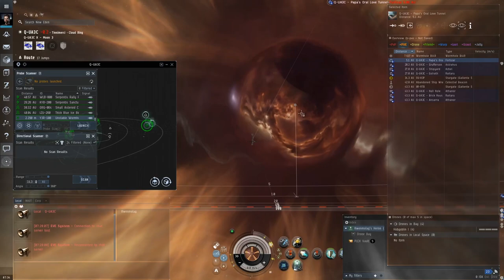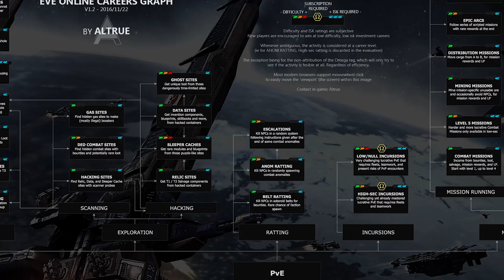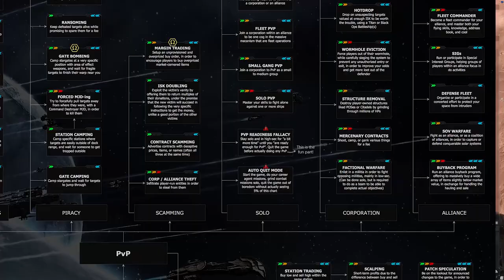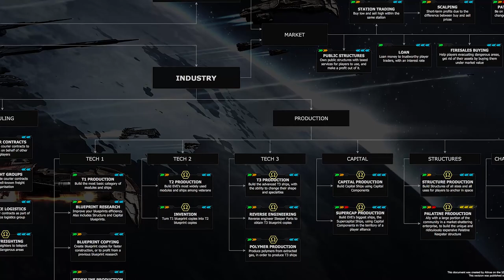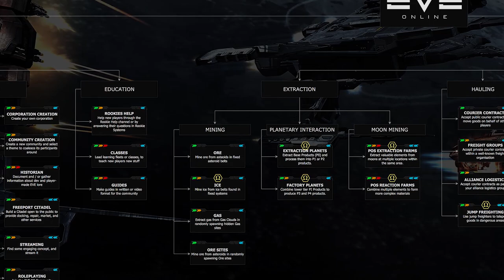Eve Online ▲ ENTRIAMO NEL WORMHOLE? APPROFONDIMENTO! [Gameplay ita]